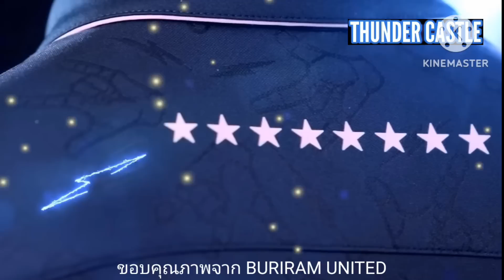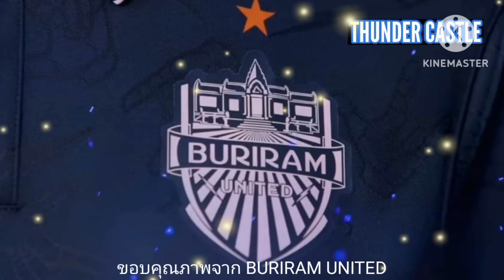บุรีรัมย์ ยูไนเต็ด เปิดตัวเสื้อแข่งฤดูกาลใหม่อย่างเป็นทางการ